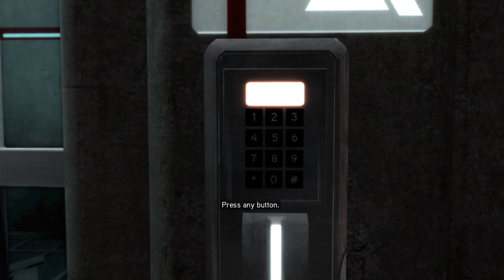Assassin's Creed 2 PS5 gameplay part 1 60 FPS 4K 2022